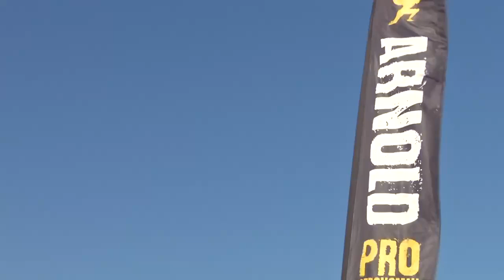2020 World's Strongest Firefighter Promo With Arnold Schwarzenegger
The Arnold Pro Strongman World Series will pay tribute to firefighters from around the world at the 2020 Arnold Strongman USA Championship on Jan. 18 on the Santa Monica Pier. The event will again feature a special competition featuring firefighters from California and around the world.

ASF TV is the Official Channel of the Arnold Sports Festival, the largest multi-sports festival in the world.